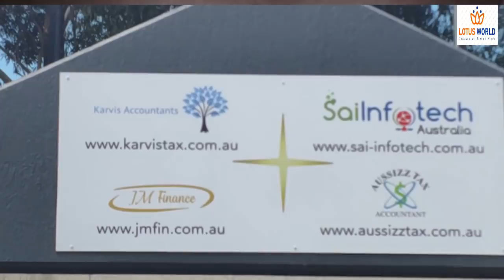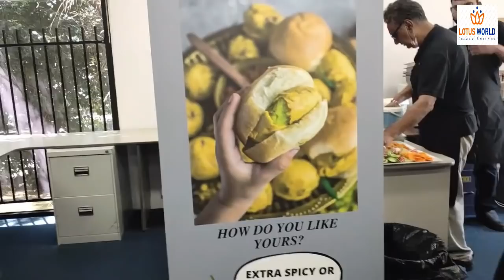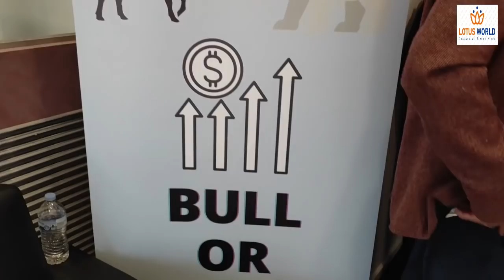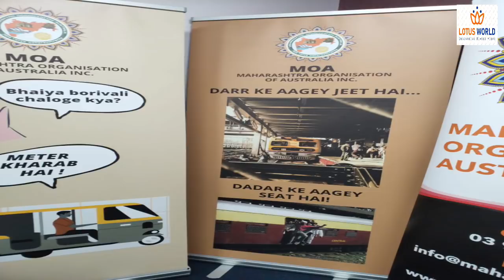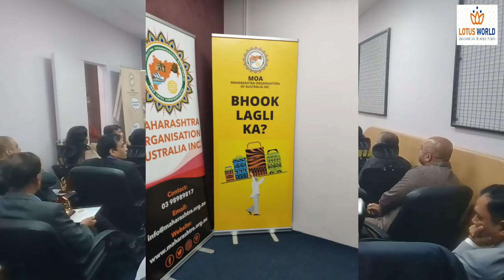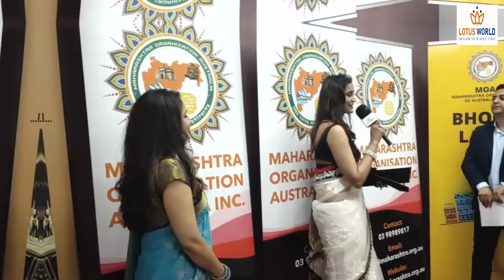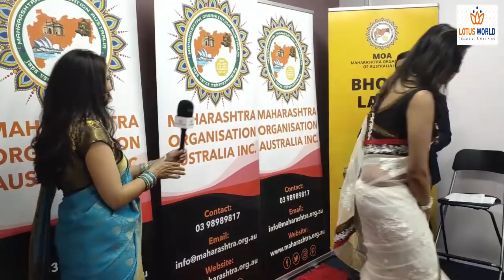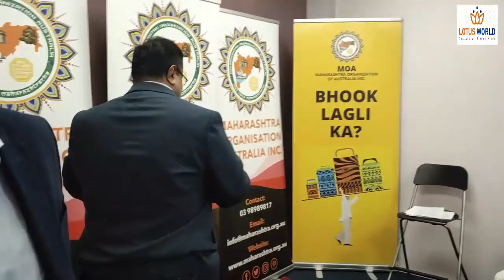Maharashtra Organisation Australia Community Awards 2020 | Lotus World | 22-NOV-20 | AUSSIZZ TAX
Maharashtra Organisation Australia(MOA) was floated just few months ago by Mr. Sachin Tawde the founding director and owner of Aussizz tax.
On 22nd November 2020 a Function was organized by MOA to facilitate and recognize the community work done by few of the prominent faces of Indian Diaspora of Victoria. This Function was organized  in the premises of the Aussizz Tax which is at 2/104, Ferntree Gully Road, Oakleigh East, VIC-3166, Australia.
Function was attended by prominent leaders and faces of Indian Diaspora. Breakfast and awesome lunch was served there.

Lotus World is official media partner of MOA and thus lotus world did complete coverage of the event.